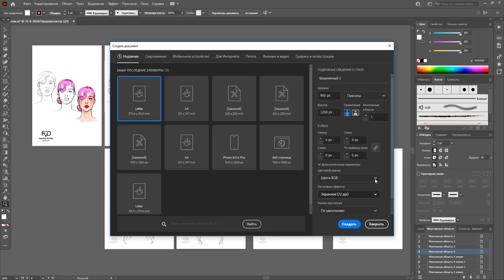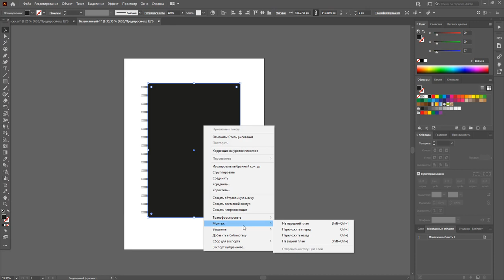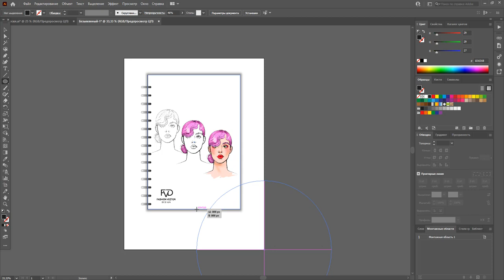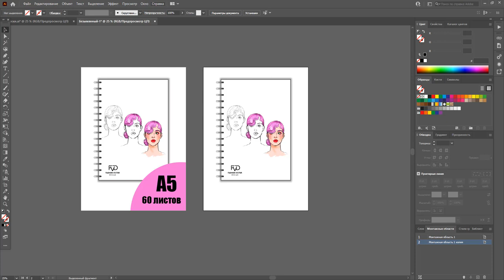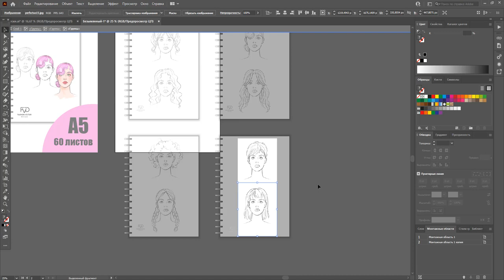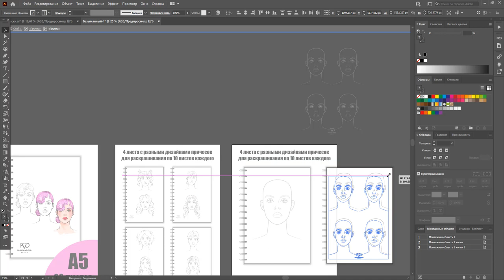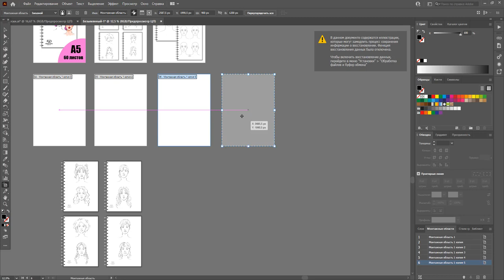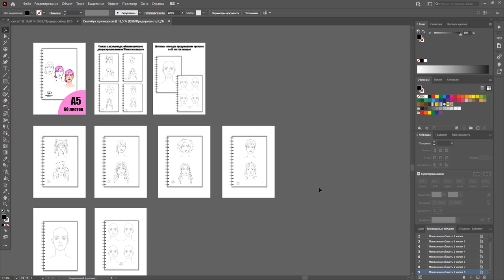Инфографика для Wildberries / Adobe Illustrtor / создание фото для wildberries / надписи на фото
Как создавать картинки для маркетплейсов и какие программы использовать.
Показываю пример работы в Adobe Illustrator

Основные требования к картинкам для Wildberries:

• Фотографии должны иметь вертикальный формат с соотношением сторон 3:4 и разрешение не менее 900*1200 px.
• Максимальный размер одной из сторон не должен превышать 8000 пикселей.
• Разрешение изображения от 72 px/inch; Фотографии должны быть в стандартном профиле sRGB IEC 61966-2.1
• Формат изображения JPG или PNG.